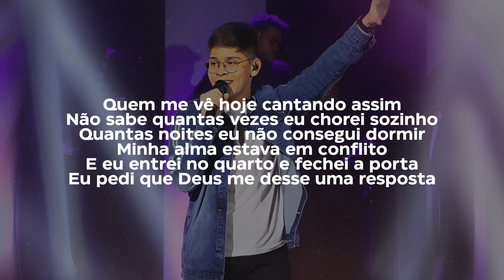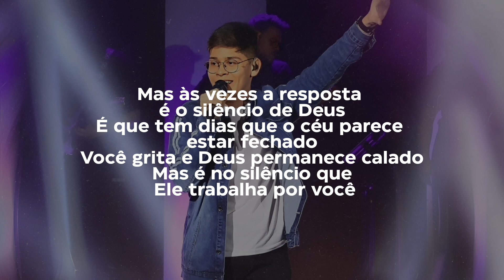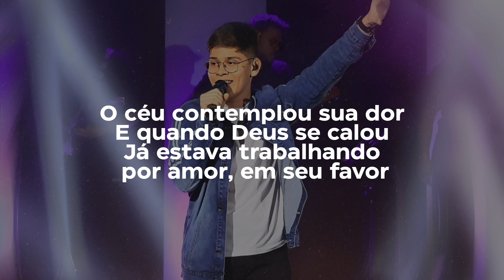Gustavo Souza | O Céu te Ouviu [Áudio e Letra]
🟡Letra:

Quem me vê hoje cantando assim
Não sabe quantas vezes eu chorei sozinho
Quantas noites eu não consegui dormir
Minha alma estava em conflito
E eu entrei no quarto e fechei a porta
Eu pedi que Deus me desse uma resposta

Mas às vezes a resposta é o silêncio de Deus
É que tem dias que o céu parece estar fechado
Você grita e Deus permanece calado
Mas é no silêncio que Ele trabalha por você

O céu ouviu o seu clamor
Quando você chorou
Pedindo uma resposta
Receba nesta hora
O céu contemplou sua dor
E quando Deus se calou
Já estava trabalhando por amor, em seu favor

O céu não para
O céu trabalha
O céu não dorme
E não se esquece o que te prometeu

🟡Composição:Dimael Kharrara/Arnaldo Quaresma